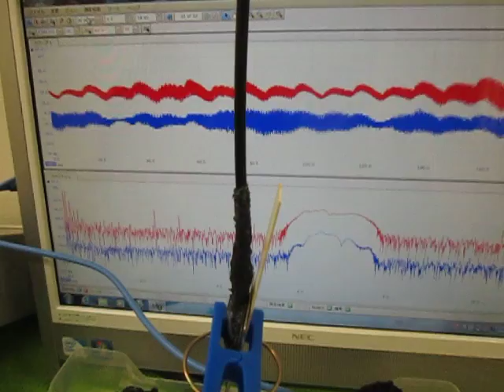超音波の相互作用 （超音波システム研究所 ultrasonic-labo）